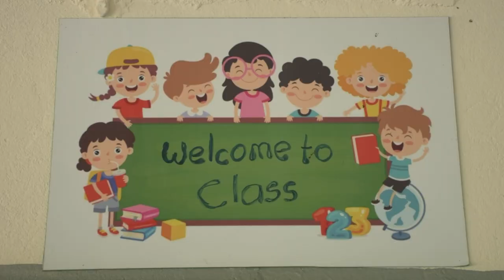Isagen transforma escuela en Betulia: Alianza territorial para un futuro educativo brillante